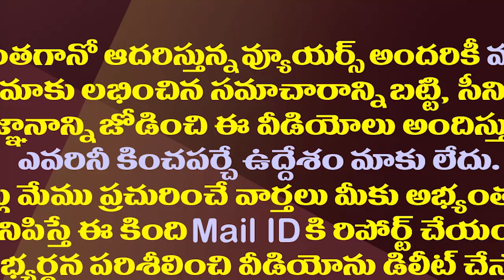పండుగనాడు కూడా..లోకేష్ పై MLA అబ్బయ్య చౌదరి సెటైర్లు| Kotaru Abbaya Chowdary Satires On Nara Lokesh